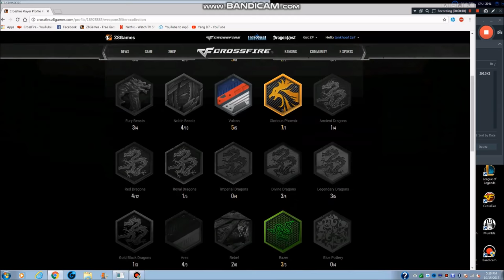CFNA/CFUK 2.0 Coffee